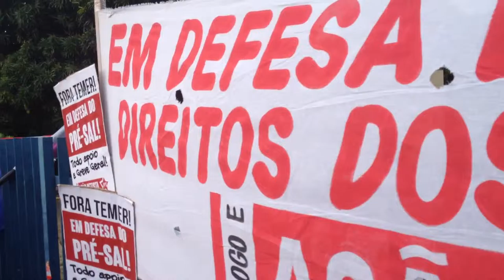estamoscomlula Recife, 22/09/16